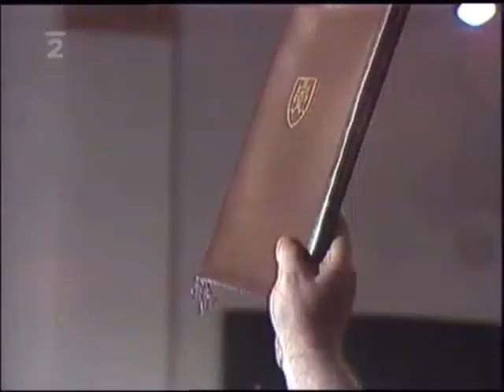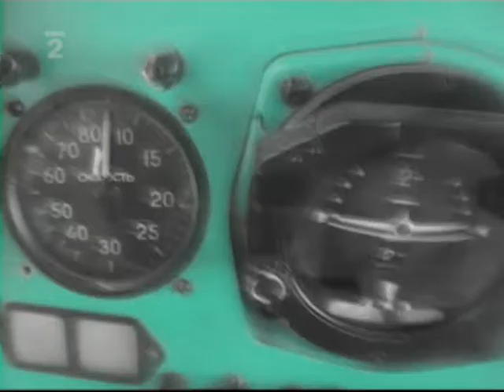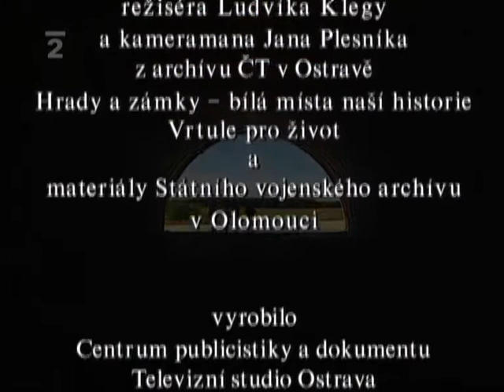Osudové okamžiky -Bechyně 1992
Epizoda z cyklu Osudové okamžiky

V roce 1991 začal štáb tehdejší Československé televize Ostrava v koprodukci s ORF Vídeň natáčet dokumentární seriál o české šlechtě – Hrady a zámky, bílá místa naší historie. Režisérem byl Ludvík Klega, kameramanem Jan Plesník. Byl to dlouhodobý projekt. Proto se teprve v létě 1992 začalo s natáčením exteriérů a leteckých záběrů. Vše probíhalo podle plánu, až nastal osudný den 17. červenec 1992.

Ten den se měly realizovat letecké záběry bechyňského zámku s přeletem na Bitýz, kde v uranových dolech pracoval po roce 1948 hrabě Kinský. V ten den se začaly spojovat osudy pěti lidí doslova v přímé linii, a v té nepřímé jejich rodin a přátel. Kameraman s režisérem a pilotem vrtulníku obletěli několikrát bechyňský zámek a vydali se na Bitýz. Ve čtvrt na dvanáct utichl motor a posádka se zřítila z výšky 140 metrů na pole u obce Kovářov. Jak psalo tehdejší Právo: „…u Bechyně nouzově přistál vojenský vrtulník a po přistání shořel.“

Tento díl cyklu je jediným filmem z celé série Osudových okamžiků, který skončil stoprocentně šťastně.